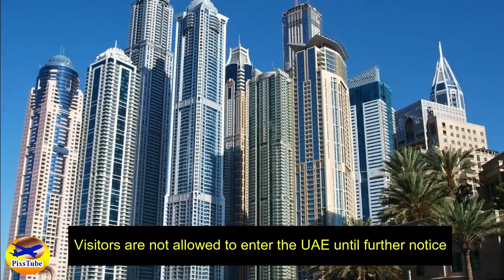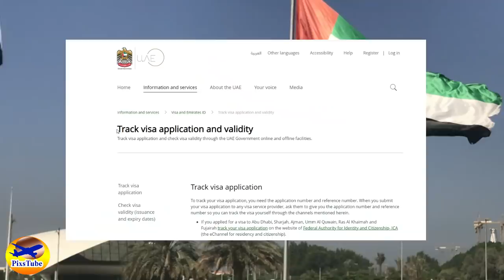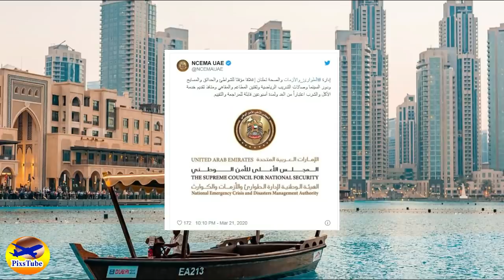UAE Suspending All Type of Visas - UAE Travel Latest Update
Friends sharing with you latest update on Dubai / United Arab Emirates visitors advisory. Now from 19th of March 2020 for two only citizens are allowed to enter in UAE and the rest like residents and visa holders are not.
Furthermore visa on arrival facility also be suspended as visitor's visa are already canceled or on hold for next notification.
Please watch this important video completely and give your feedback to us by comments.